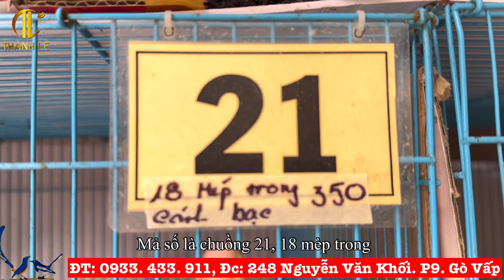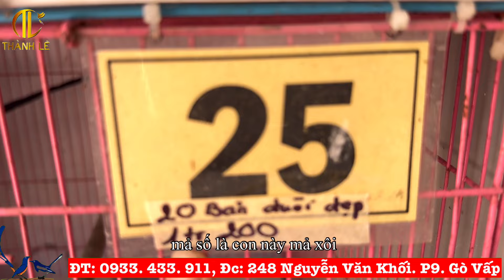Hoạ mi hót✅ Lửa mini tôm